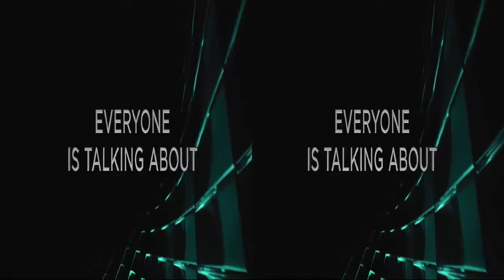RASCACIELOS: RESCATE EN LAS ALTURAS (SKYSCRAPER) (TRÁILER 3D OFICIAL) (SIN SUBTÍTULOS) (720P HD)